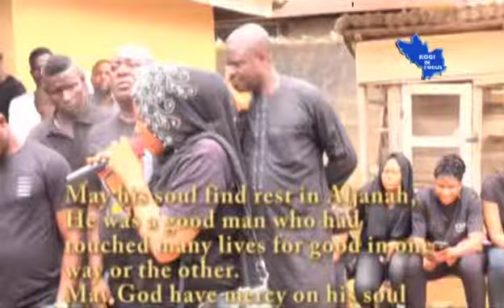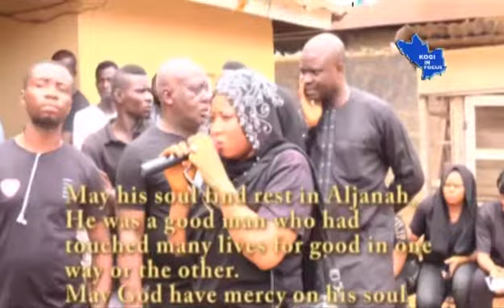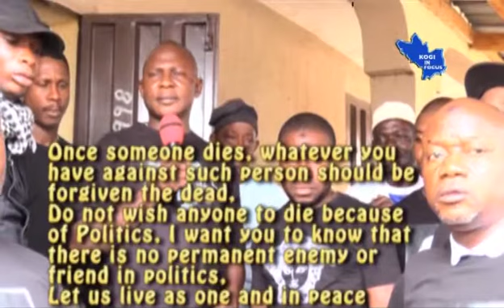KOGI IN FOCUS EPISODE 57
NEWS ITEMS IN FOCUS:
KOGI NEW LAWS
Gov Bello Signs Eight More Bills

EXECUTIVE-JUDICIARY FACE OFF
National Judicial Council, Gov Bello Meet Over Biometric Salary Payment Capture

KOGI NLC
State Executive Members Returned For Another Four Years

KOGI GOVERNORSHIP ELECTION
Gov Bello Makes Second Term Bid Official

KOGI QUINTUPLETS
Gov Bello, Wife Visit Newborn Five At Federal Medical Centre.

INDIGENOUS ENTERTAINMENT INDUSTRY
Ebira Potential Highlighted, Awards Presented At Verete Comedy Show In Okene.

MUSA GALADIMA MOURNED
Gov Bello Mourns Death Of Ebiraland's Chief Imam